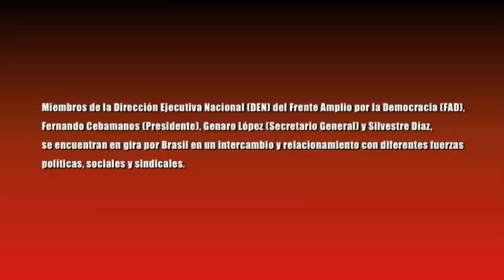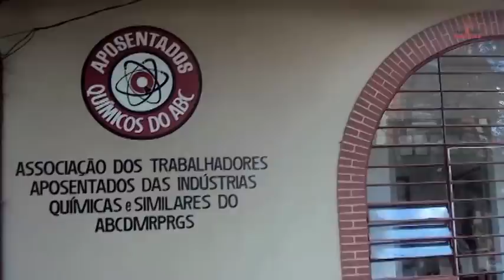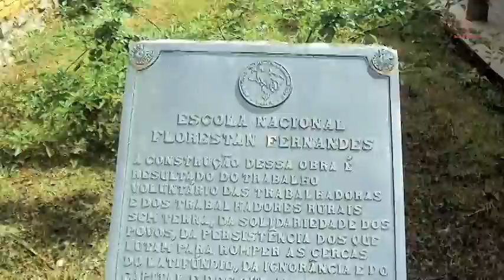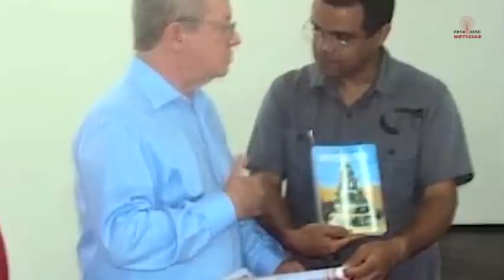El FAD en gira por Brasil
Miembros de la Dirección Ejecutiva Nacional (DEN) del Frente Amplio por la Democracia (FAD), Fernando Cebamanos (Presidente), Genaro López (Secretario General) y Silvestre Díaz, se encuentran en gira por Brasil en un intercambio y relacionamiento con diferentes fuerzas políticas, sociales y sindicales.